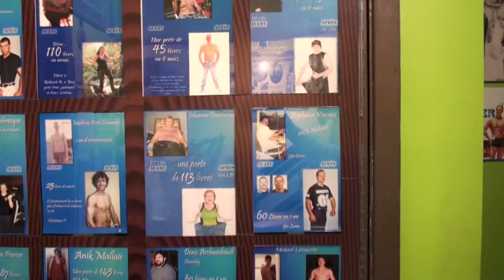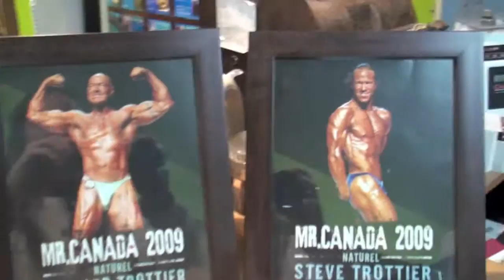Gym capsule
Entre la musique...le gym est le quotidien de Steve Trottier qui vous fait visité les lieux !